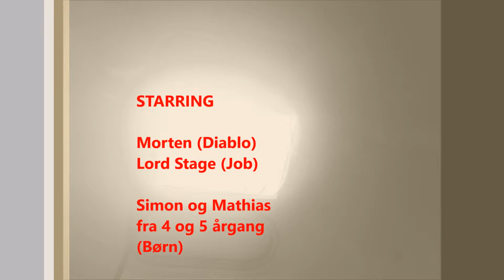job dansk 3 tingkærskolen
historien om Job